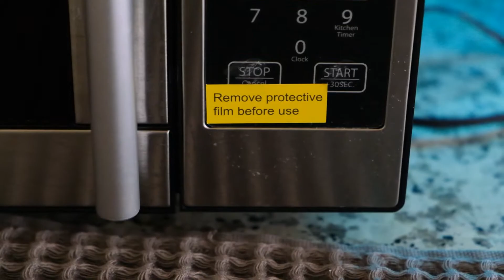DANCING IN THE GYM/ GETTING CALLED FAT BY FRIENDS????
swag